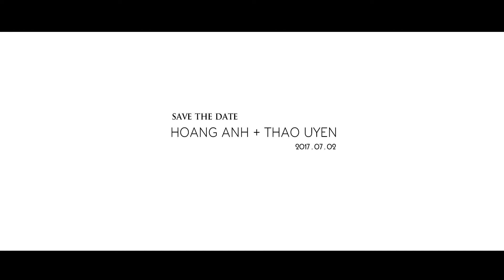Phóng Sự Cưới HOANG ANH + THAO UYEN Crytal Palace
Video By PHAT
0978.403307